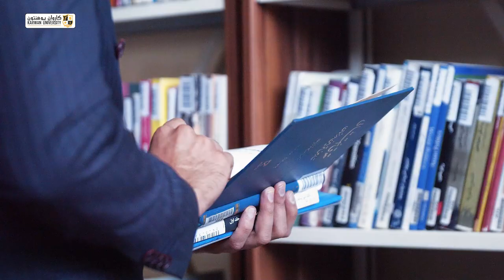Karwan University TV Commercial.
Video Type: TVC
Client: Karwan University
Duration: 01:00 minute
Language: Pashto